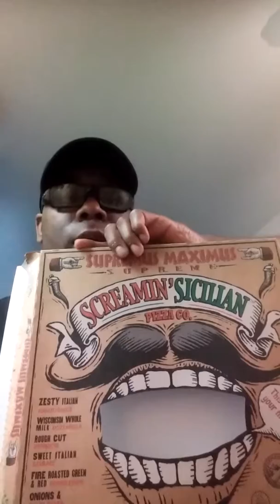Screaming Sicilian supreme frozen pizza